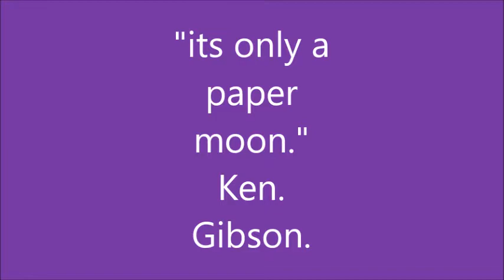It`s only a paper moon.Ken.Gibson. Jim Reeves cover.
From one of Jim's best albums. A well known song covered by many artists over the years.